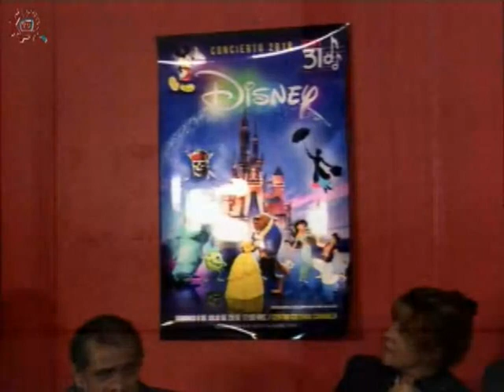20180621-CE1718/Historias en nuESTra voz/Concierto de fin de cursos de la EST 31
Historias en NuESTra voz. Concierto de fin de cursos de la banda de música de la EST 31. Conducen: Alberto y Alejandro. Invitados: Luz del Carmen y Miguel Angel Pastor, Gilbert Balboa, alumnos de la EST 31. Fecha de emisión: 21 de junio de 2018. Este y otros programas los puedes ver Producciones con fines educativos para secundarias técnicas en la CDMX, México.